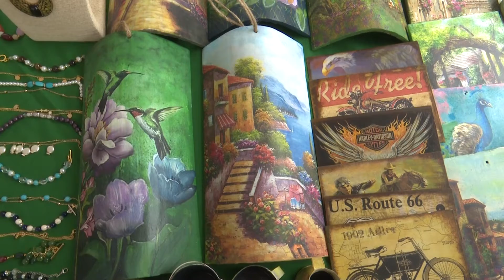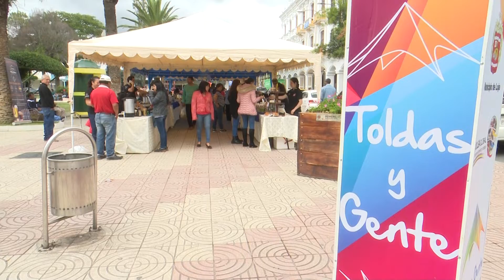"Toldas y Gente”, una oportunidad para el emprendedor